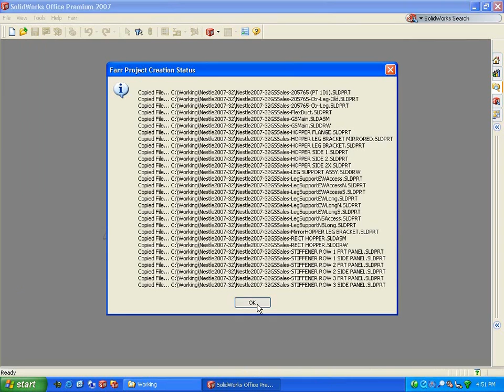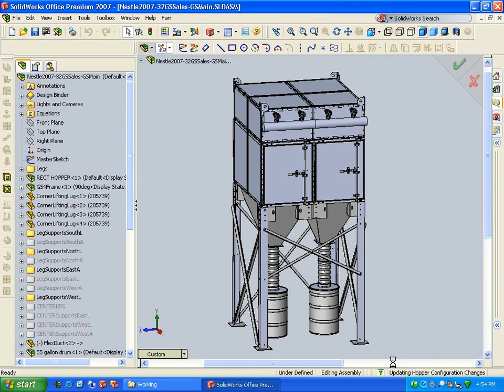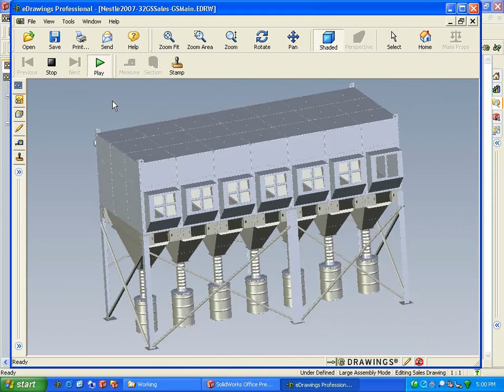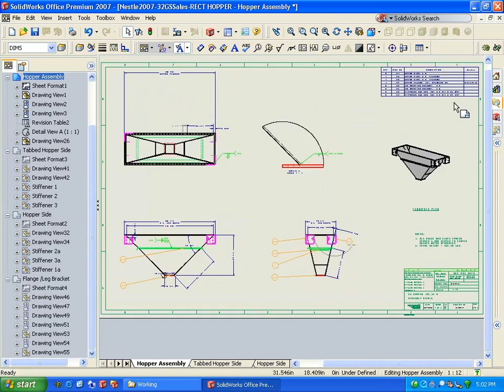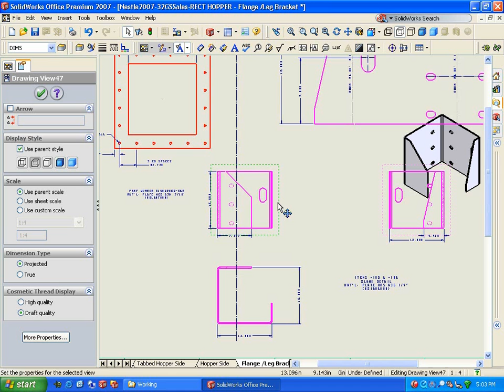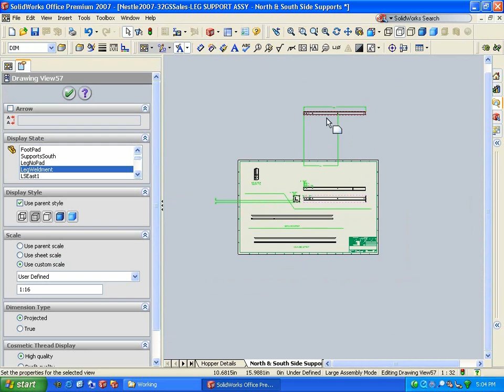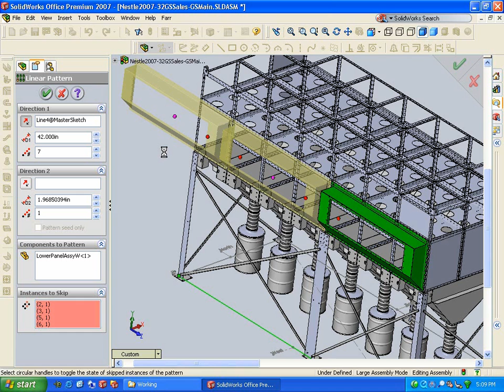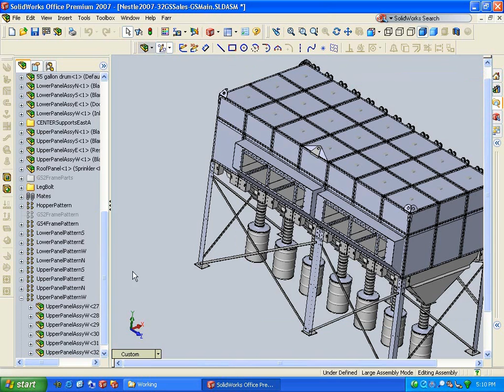ConfigWorks.wmv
This video was produced by Application Engineers at Secant Technology Inc.at the Sherwood, AR home office.